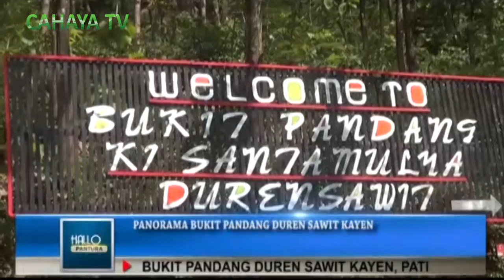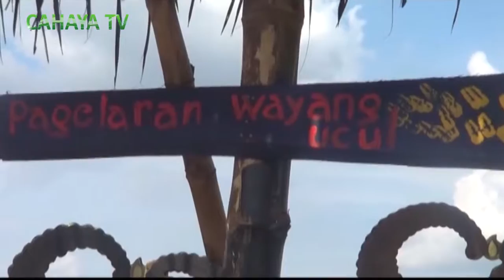BUKIT PANDANG KAYEN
Tak usah jauh jauh dalam mencari tempat panorama yang lebih ngehits, baru-baru ini pati dibanjiri pengunjung sejak dibukanya beberapa bulan yang lalu. panorama ini banyak dikunjungi wisatawan asal daerah pati sendiri maupun luar pati.